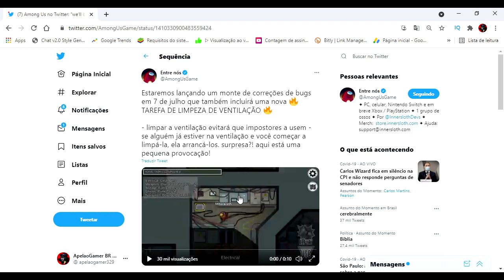[ATUALIZAÇÃO] NOVA TASK NO AMONG US + DATA - LIMPAR OS DUTOS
No dia 7 de Julho a Innersloth irá colocar uma nova task no Among Us!

Essa task tem como objetivo limpar os dutos e tirar os impostores de dentro deles, confira neste vídeo como vai ser.

⚠️ NÃO ESQUEÇA ⚠️

👤 COMPARTILHE

💵 VIRE MEMBRO DO CANAL E GANHE [NOME EM OUTRA COR, EMOJIS E +]

📱 MEU CELULAR ▶ POCOPHONE F1

🖥️ PLACA MÃE: ASRock A320M-HD
🖥️ PROCESSADOR: RYZEN 5 3400G
🖥️ MEMÓRIA RAM: CRUCIAL BALLISTIX (2X4)
🖥️ FONTE: AeroCool KCAS 400W hite Full Range 80 Plus
🖥️ SSD: Lexar NS100 128GB
🖥️ TECLADO E MOUSE: TGT Warfare II Rainbow RGB
🖥️ GABINETE: TGT Paladin

👽 INFORMAÇÕES EXTRAS 👽